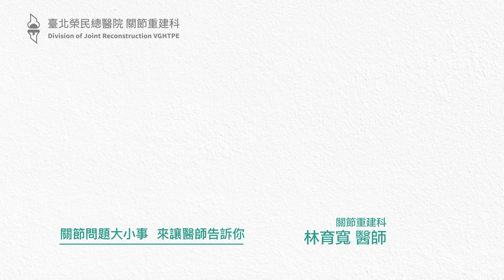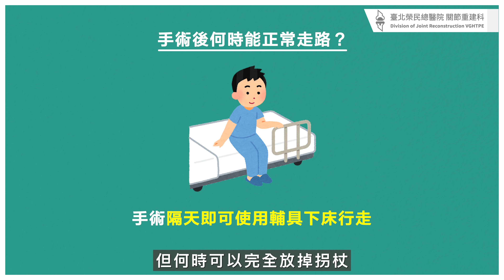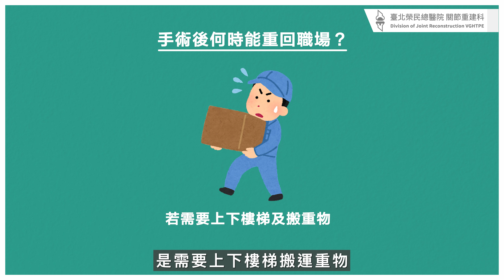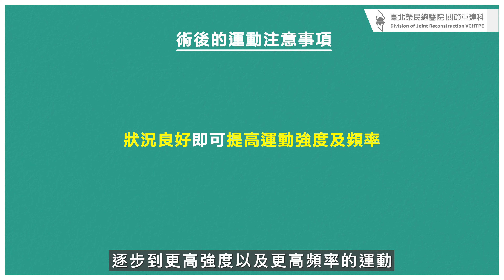【高位脛骨截骨手術Q&A】高位脛骨截骨手術的恢復期是多久？多久能回復正常生活？│林育寬醫師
大部分進行高位脛骨截骨手術的病友，皆為年齡小於60歲、或是關節活動需求度較高的中壯年族群，因此通常都會特別想了解，手術後需休養多久才能夠回復到正常生活，例如：正常行走、重回職場、以及從事自己喜歡的運動，以下將由臺北榮總關節重建科 林育寬醫師 ，與各位聊一聊這個十分重要的主題。

【影片大綱】
00:00 簡介
00:41 手術後何時能正常走路？
01:52 手術後何時能重回職場工作？
02:51 手術後何時能從事運動？
03:49 重點整理
攝影&剪輯 | 醫Me Medical Secretary
※本影片之著作權為臺北榮民總醫院關節重建科所有。